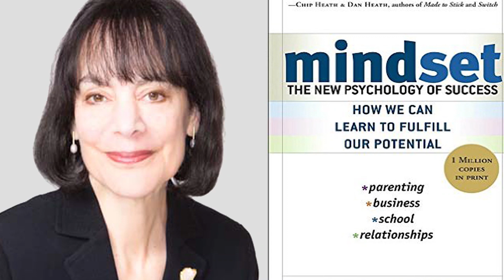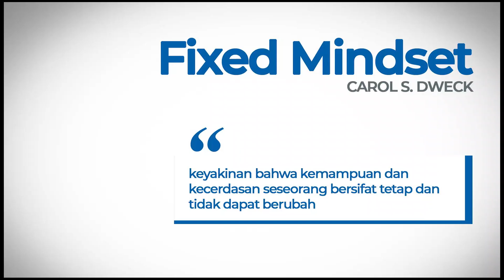CARA PIKIR ORANG SUKSES YANG TIDAK BANYAK DISADARI || Psychology of Success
Cara pandang orang sukses, memiliki keunikan yang banyak tidak disadari, karena ini banyak dianggap wajar dan klise bagi sebagian orang. Apa sajakah itu ?